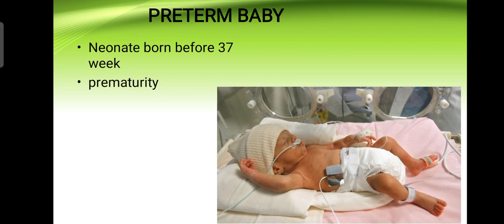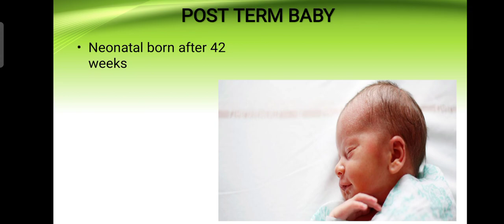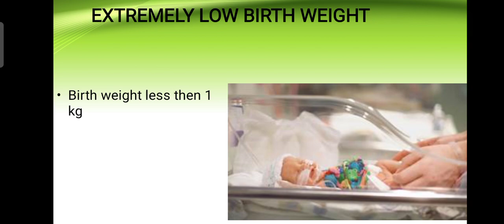Term used for new born baby ll term baby /preterm baby/post term baby/important for nursing exam/CHO